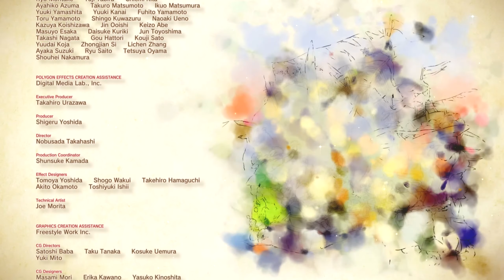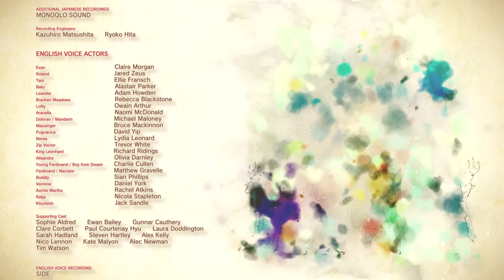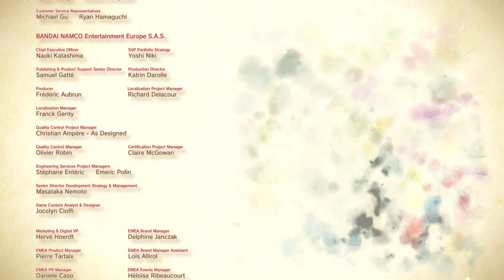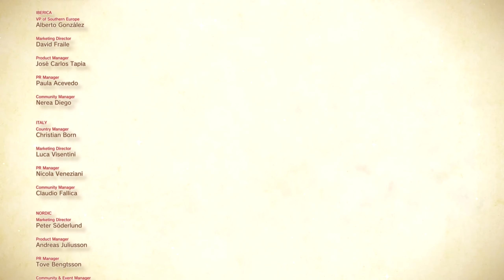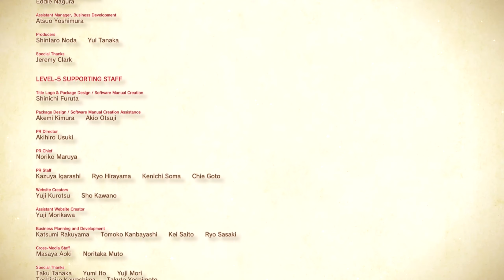Ni no kuni 2 revenant kingdom Finale defeating the darkness within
Did you enjoy the Videos? if you did, Please leave a Like Comment And SUB! if you have Questions or comments please leave it down below! and ill read every single of your comment Stay Awesome and Be more the person that you are today and tomorrow! Please wash your hands stay safe be cautious and be an amazing human being! :)
Please check out some the stuff i do links are down below if youre curious to know otherwords dont! ill respect ya and understand you as well ill be nice and you will get questions answered. :)

Heres my link to my discord server please come and check out!